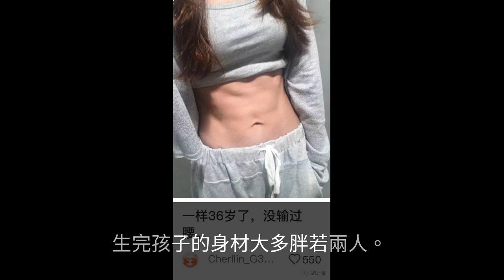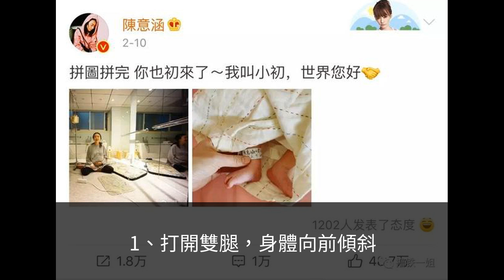趙麗穎產後身材難恢復，懷孕對身材的惡意太大了